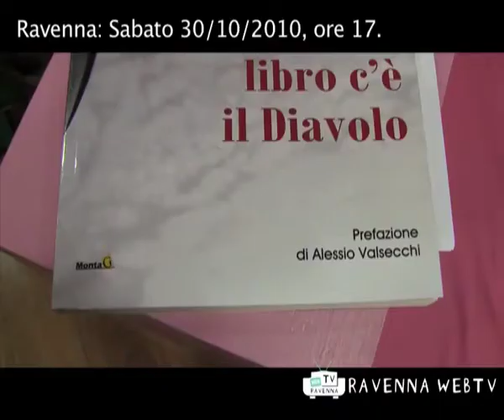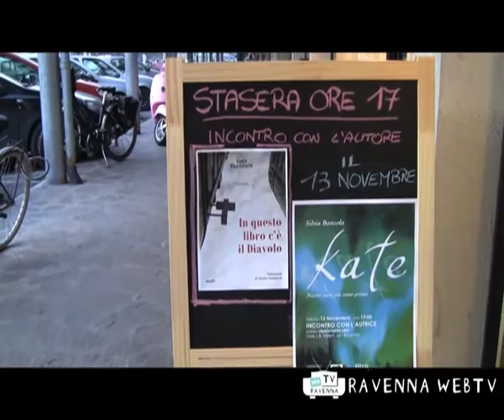Incontri letterari 30/10/2010 ore 17